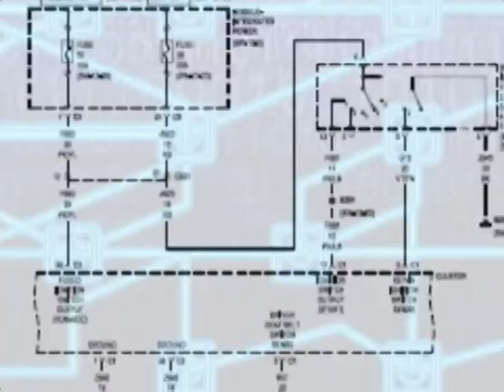EZ TIRE WHELEN LIGHTS TV Ad - 2009 - Stamford NY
New TV spot for EZ Tire that features the great emergency lights from  Whelen Company.